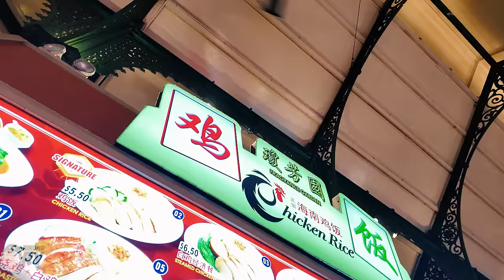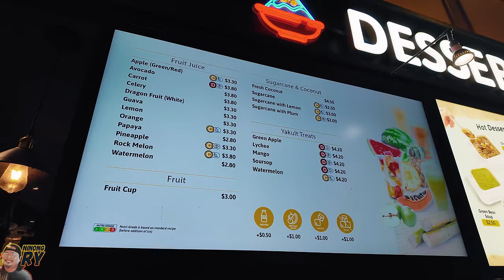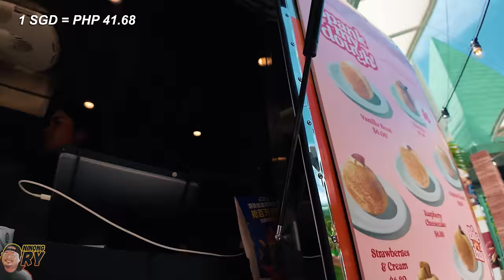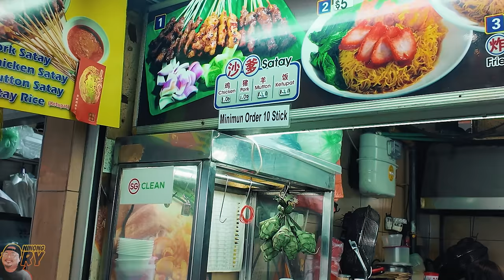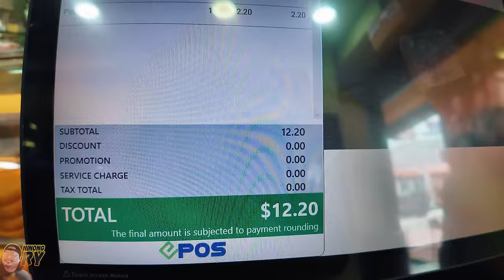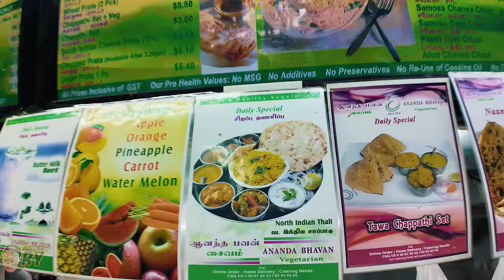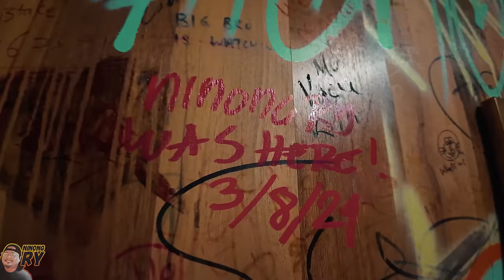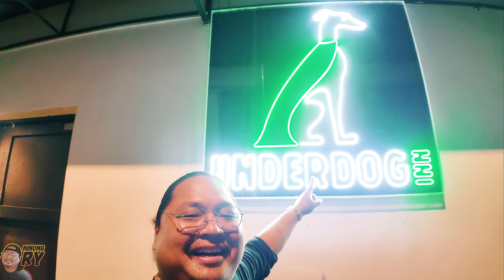FOOD TRIP SA SINGAPORE | Ninong Ry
Taas kamay ng mga inaanak na nanuod ng Eras Tour sa Singapore! Wohooooo!!! Tara samahan niyo kami magfood trip at manuod ng Taylor Swift concert! Let's go mga inaanaks at swifties!